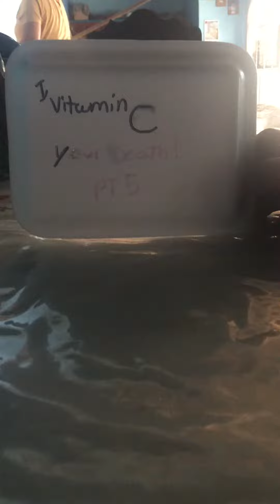I Vitamin C your Death PT.5